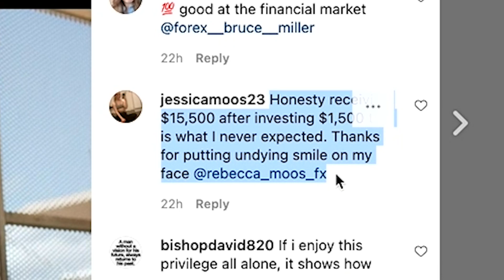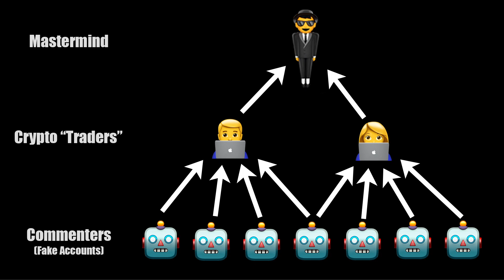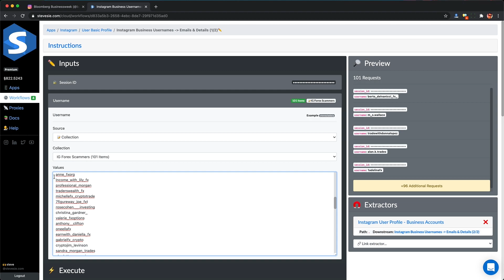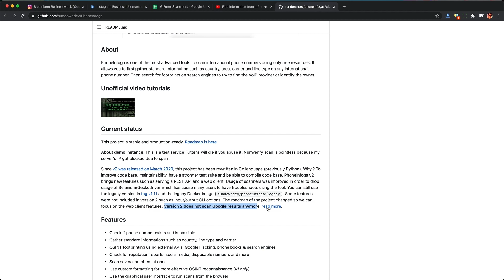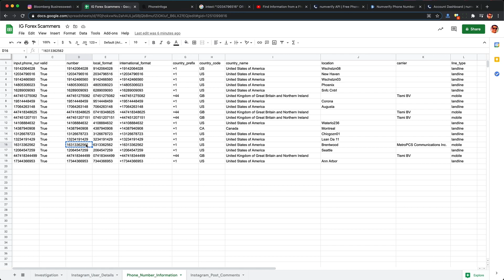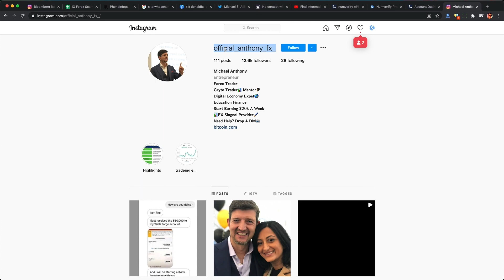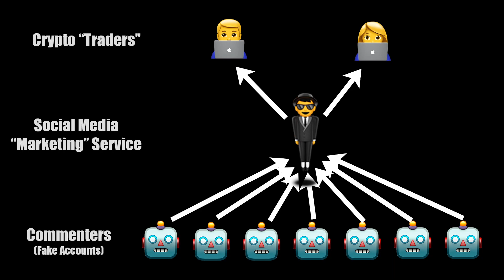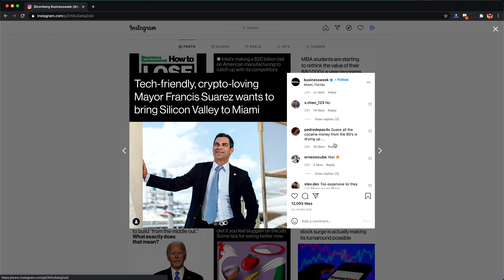Who's Behind Instagram Crypto Scams? Phone Number Information OSINT Investigation Finds Out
Ever wonder who's behind all those spam comments on Instagram promising financial freedom? Watch this video to find out.

0:00 Spamming & Scamming on Instagram
0:59 Who's Responsible? Two Possibilities
3:09 OSINT Investigation
4:56 Instagram Data Collection
7:57 Numverify Phone Number Information Collection
9:22 Running Phone Number Traces with PhoneInfoga & Google
10:53 Instagram Scammer Caught Red-Handed
12:20 Evidence for Independent Operations
13:20 Analyzing Instagram Comments for More Patterns
15:20 Structural Organization Conclusions
16:27 How to Stop Instagram Crypto Scammers